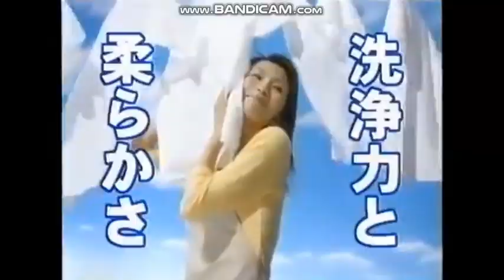Japanese Commercial logos Mega P14